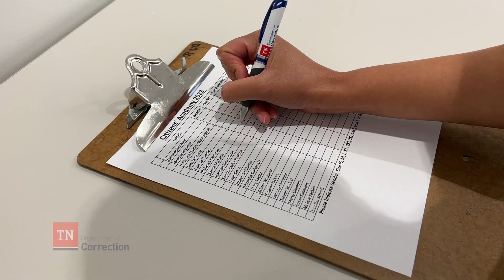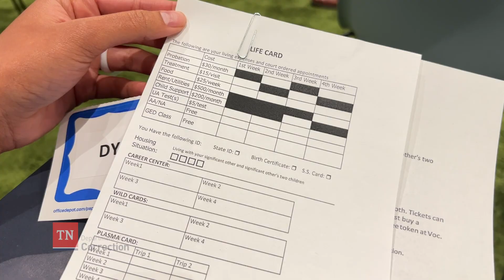Citizen's Correctional Academy Session Two Vlog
Session two of Citizens’ Correctional Academy gave the participants a new perspective on reentry and community supervision. The group met at Junior Achievement of Middle Tennessee to work through an eye-opening reentry simulation and rode along on home visits to learn first-hand what probation parole officers do on a day-to-day basis.